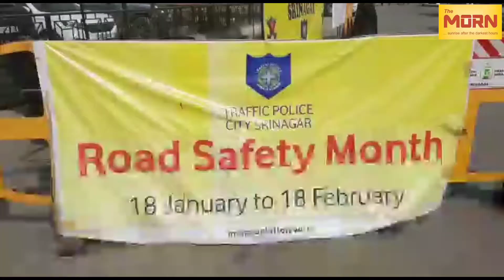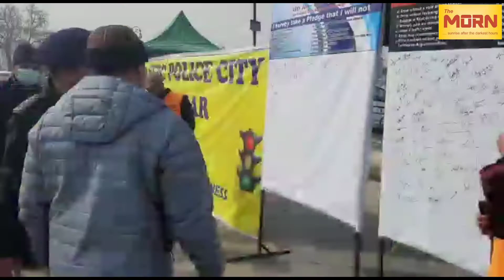TheMornJK:Traffic Police City launches signatory campaign, pledged to follow road safety at Srinagar